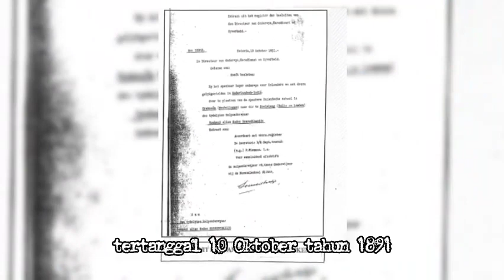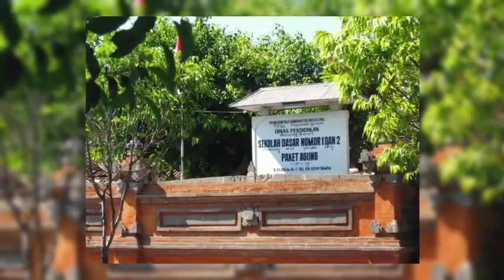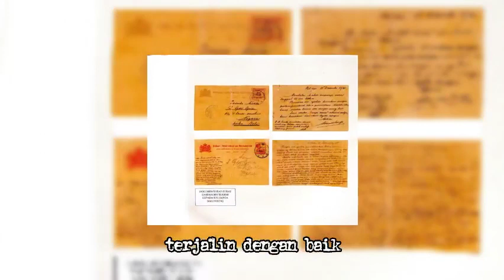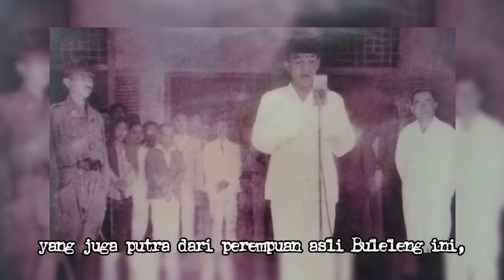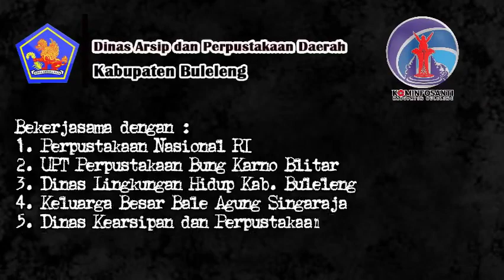dewi caput suara emas mamalove 17 mei 2024 kisah cinta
Video dari Dewi Caput